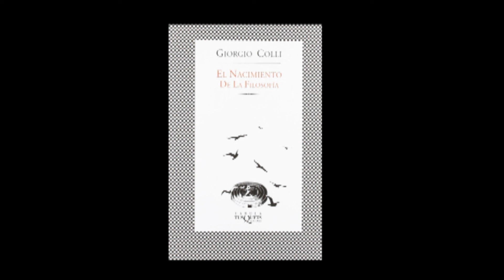Giorgio Colli. El nacimiento de la filosofía. cp.6. Misticismo y dialéctica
Editorial Tusquests
Voz: Caturro